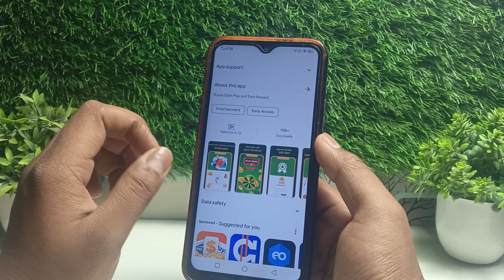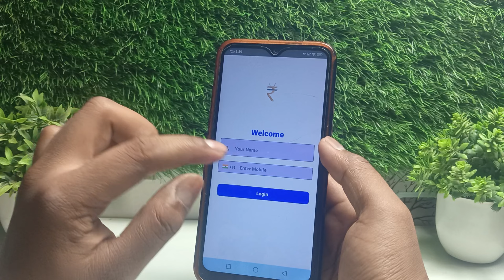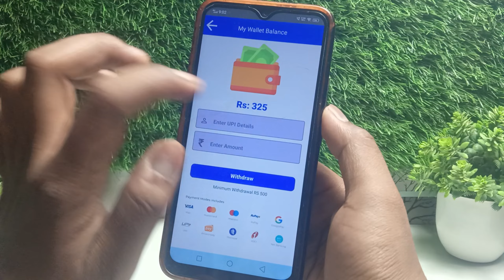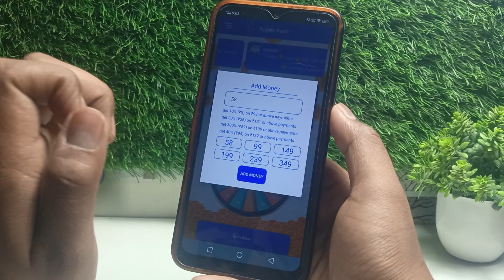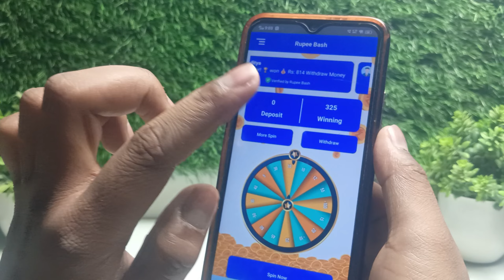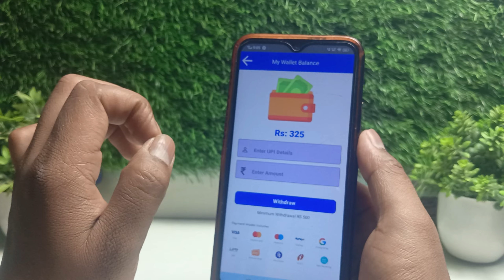Rupee bash se paise kaise nikale | Rupee bash app se paise kaise kamaye | Rupee bash real or Fake